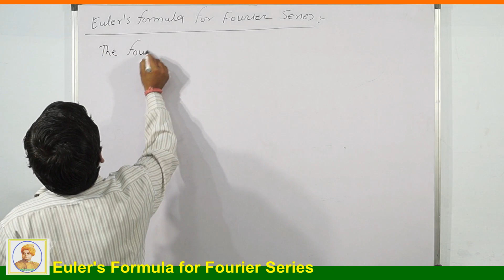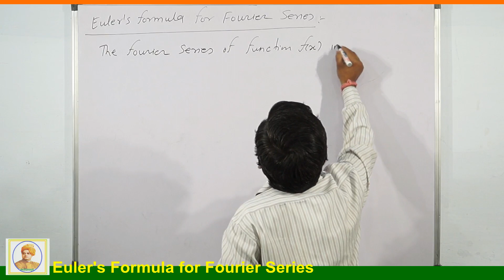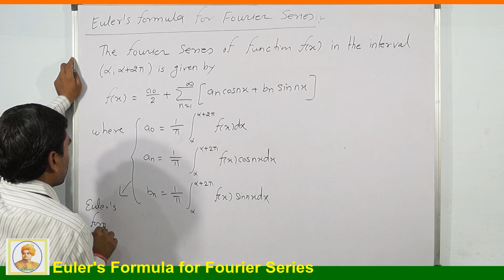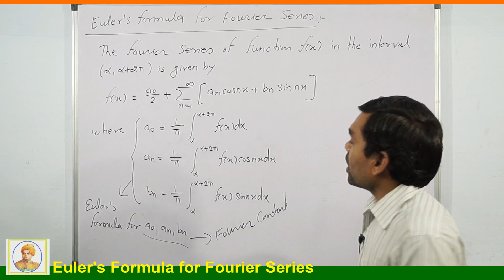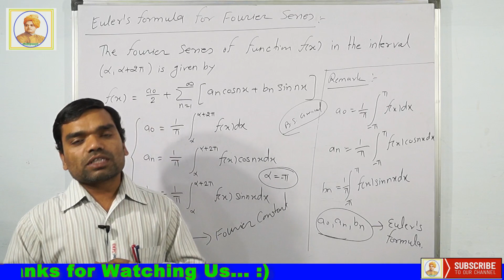Euler's Formula for Fourier Series in Hindi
इंजीनियरिंग Maths के इस वीडियो के द्वारा हम Euler's Formula for Fourier Series को समझेंगे, उम्मीद हे आपको ये videos पसंद आ रही होगी, यदि कोई भी doubt या Problem हो तो शुरआत में आप callme4 app की ID "gr8bhagwan@cm4" पर फ़ोन कर सकते है.